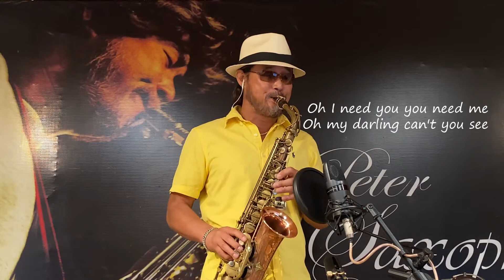[색소폰연주] The Young Ones - Cliff Richard_Sax cover Peter Won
The Young Ones - Cliff Richard

Darling were the young ones
And the young ones
Shouldn't be afraid to live and love
While the flame is strong
Cause we may not be the young ones very long
Tomorrow why wait unitl tomorrow
Because tomorrow sometimes never comes so love me
There's song to be sung and the best time is to sing
It while were young
Once in every life time
Comes a love like this
Oh I need you you need me
Oh my darling can't you see
Young dreams should be dreamed together
And the young hearts
Shouldn't be afraid
And some day
When the years have flown
Darling then well teach the young ones of our own
Shouldn't be afraid
And some day